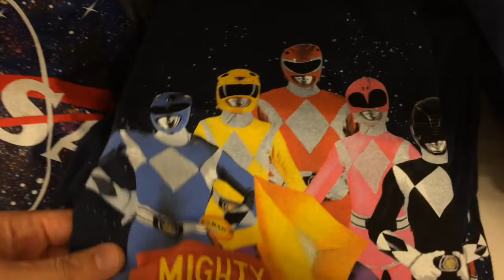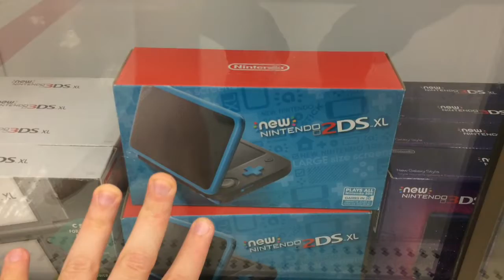Game of Thrones Review, G2 Transformers, and No More Disney on Netflix! -Vlog 20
We have a G2 Side Swipe Transformer in this vlog's It Came From The Attic. I shop around at Kohls and Target. I review the newest episode of Game of Thrones and give my thoughts on Disney taking off all it's movies from Netflix by 2019. Come Enjoy!